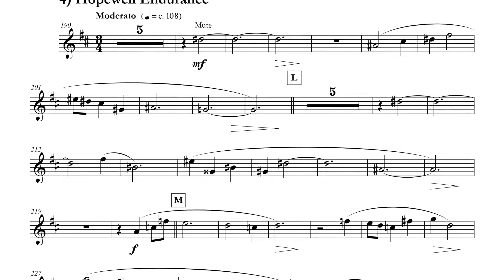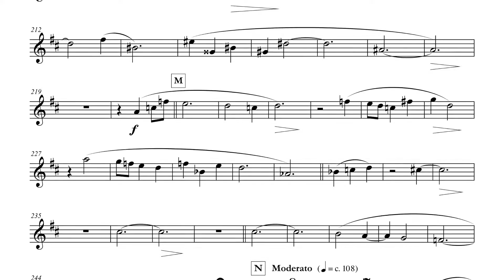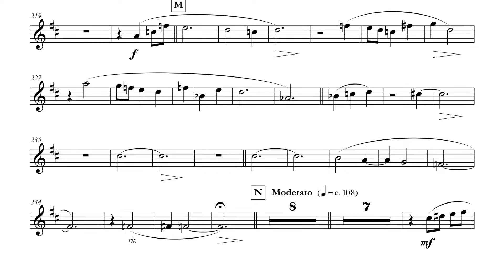Trumpet Play-Along: Hopewell Endurance - YPFC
Hopewell Endurance
from Hopewell Suite for Trumpet Sextet
You Play First Chair
Trumpet Play-Along

Hopewell Endurance is an intermediate trumpet sextet (6 trumpets) which is a movement from Eddie Lewis' Hopewell Suite. The suite is based on themes and musical inspirations Eddie received while on a trip to South Africa.

Sheet Music:

If you like Hopewell Endurance enough to want to perform it live with other trumpet players, then there are four places where you can purchase the entire trumpet ensemble: